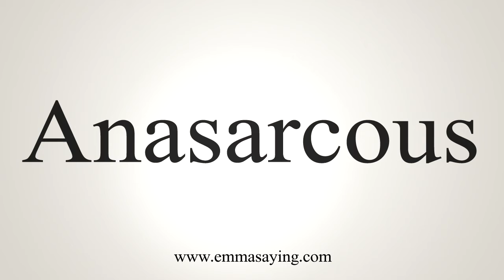How To Say Anasarcous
Learn how to say Anasarcous with EmmaSaying free pronunciation tutorials.